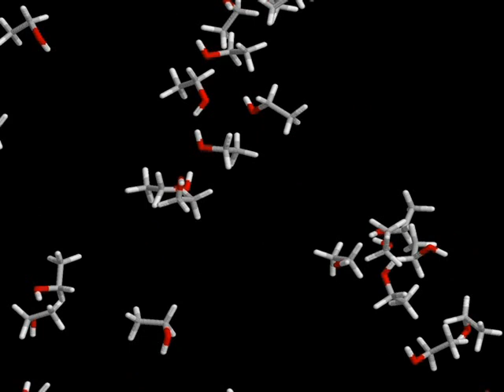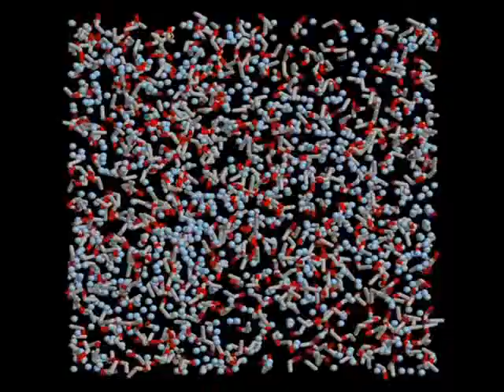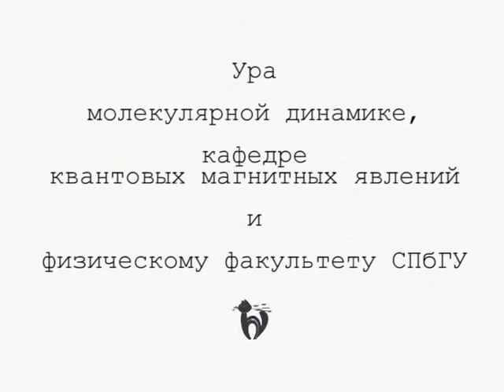Лекционный эксперимент: МИКРОМОДЕЛИРОВАНИЕ ИСПАРЕНИЯ ЭТАНОЛА С ПОВЕРХНОСТИ ВОДЫ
МИКРОМОДЕЛИРОВАНИЕ ИСПАРЕНИЯ ЭТАНОЛА С ПОВЕРХНОСТИ ВОДЫ видео демонстраций создана на кафедре Квантовых Магнитных Явлений Старого Физфака В.Неверовым и А.Комолкиным по заказу декана Старого физфака А.Чирцова в ходе выполнения проекта по единственному за историю ФФ образовательного гранта